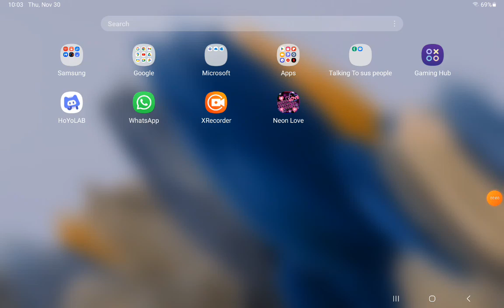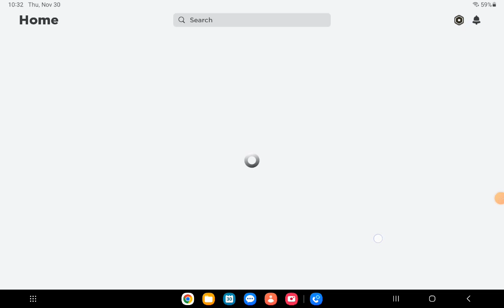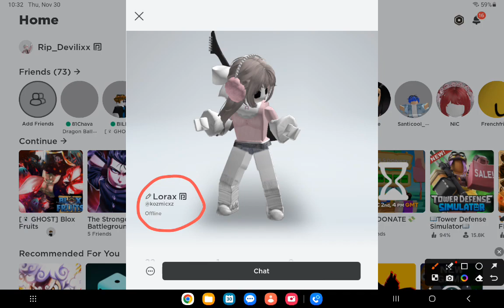Just really chilling[roblox blox fruits]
LETS GOOOOOO I GOT THE LEOPARD